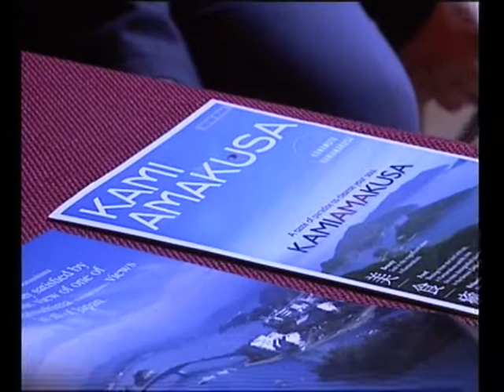Agrigento: Gemellaggio con i giapponesi, 6 novembre 2013 Studio98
Al Collegio dei Filppini conferenza stampa per preasentare il gemellaggio con i giapponesi di Kamiamakusa. Interviste a Cleofe Demontis, Amministratore Delegato Kokoro, ed al Sindaco di Agrigento Marco Zambuto.